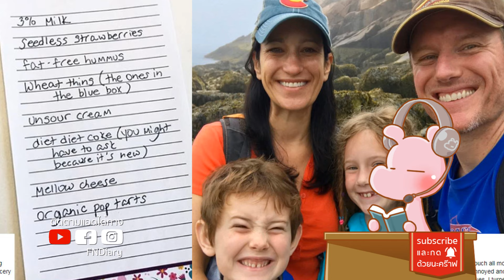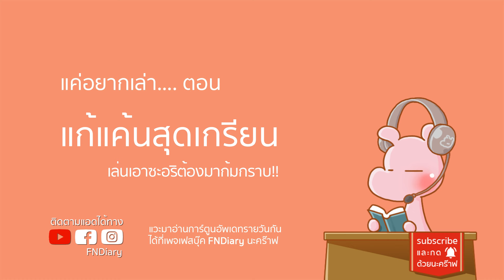วิธีแก้แค้นคู่อริ ที่เด็กๆอย่าเอาไปทำ (น๊ะจ๊ะ) จังรัยไดอะรี่ I แค่อยากเล่า...◄740